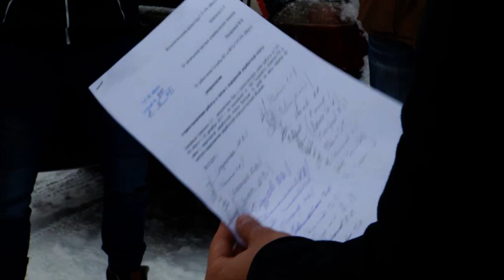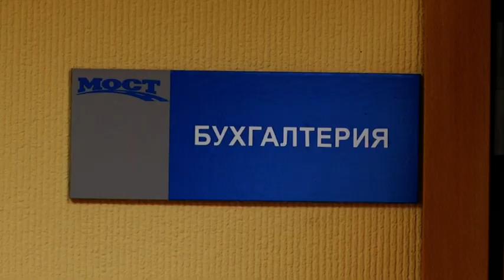Забастовка работников ГУП Мост